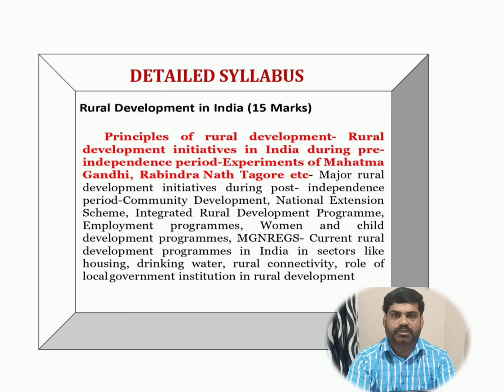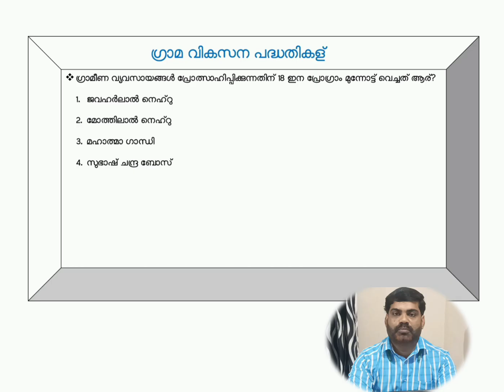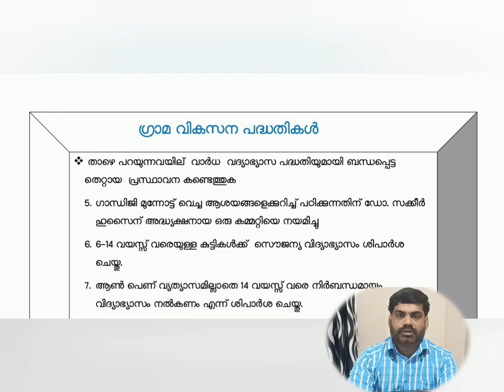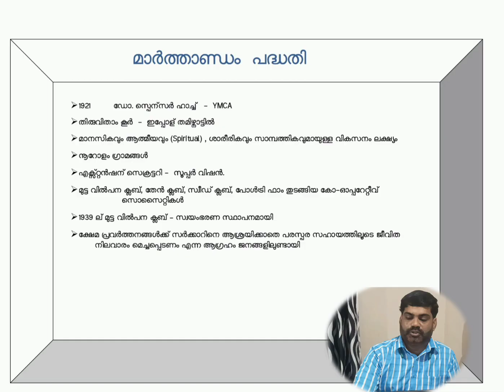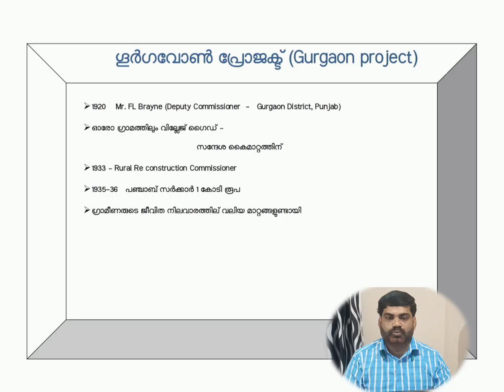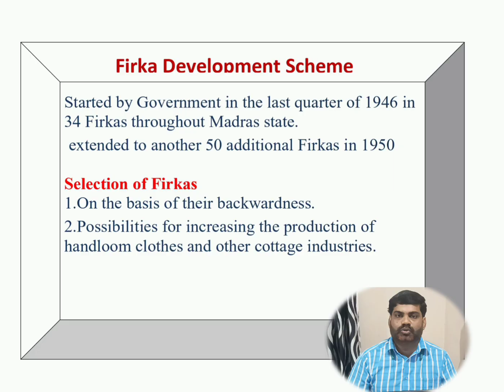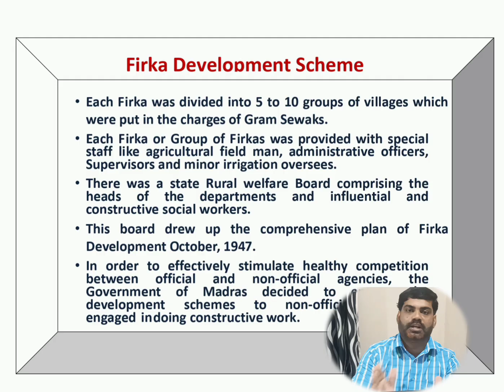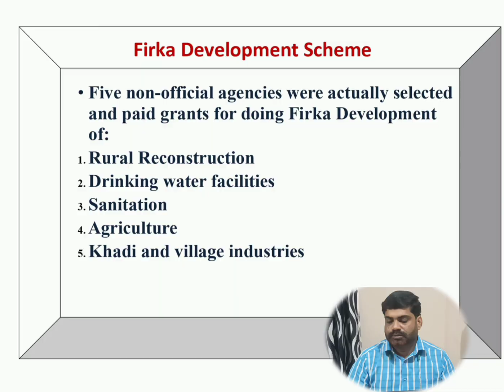Rural Devolopment || ഗ്രാമ വികസനം || LSGS Mains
For pdf notes. Join our telgram channel

Rural devolopment part 1